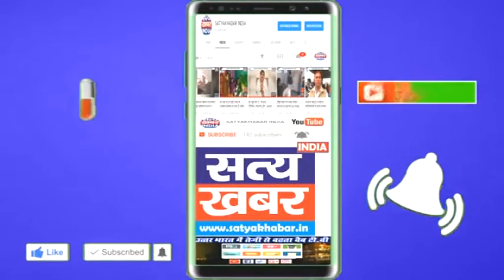2019 में होने वाले चुनावों को लेकर जानी महेंद्रगढ़ जिले की जनता की प्रतिक्रिया